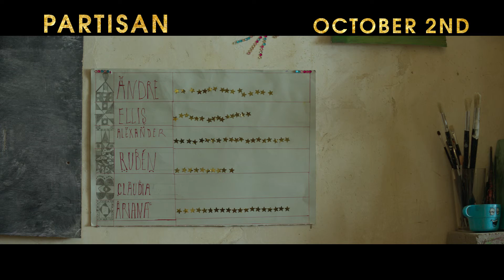PARTISAN (2015) Exclusive Clip - Bonus Question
Raised to become an assassin, 11-year-old Alexander begins to question the ways of the cult-like commune he was born into, pitting him against father figure and leader Gregori (Vincent Cassel) in this Sundance award-winning thriller.